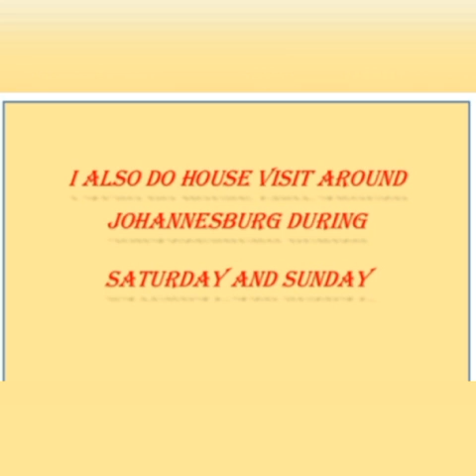How i do my online extra classes. starting 2023 with style.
I do online extra classes for accounting mathslit.